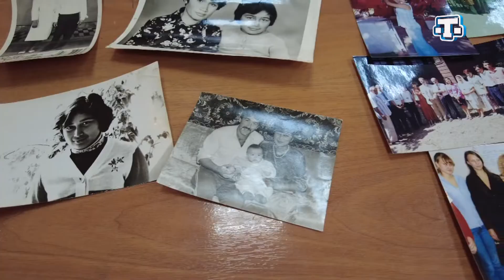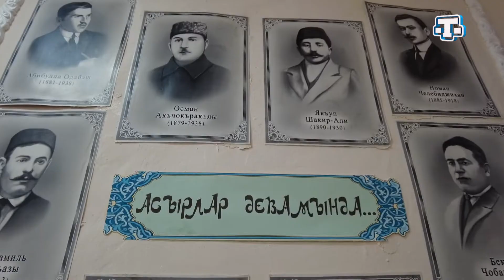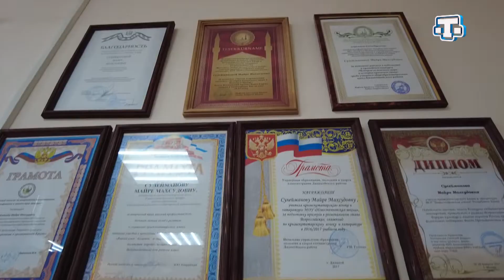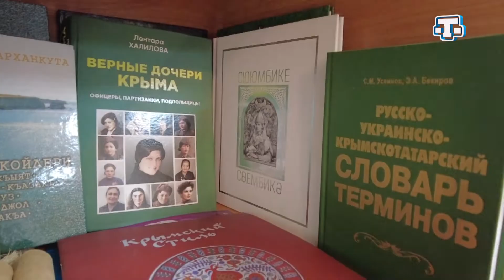«Тек арзум Ватан» 11.03.22 Майре Сулейманова